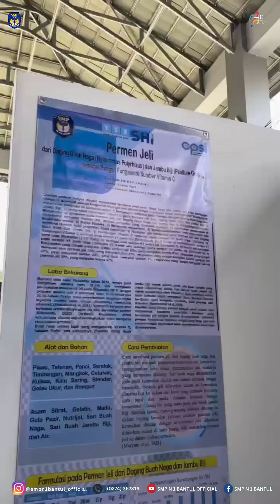Kemeriahan Bantul Young Scientist Expo 2024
Bantul Young Scientist Expo 2024